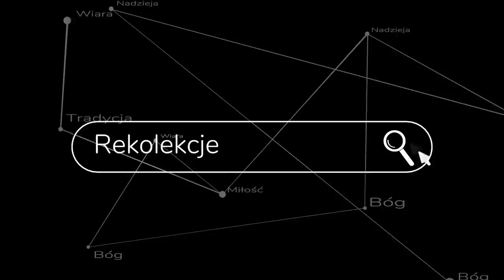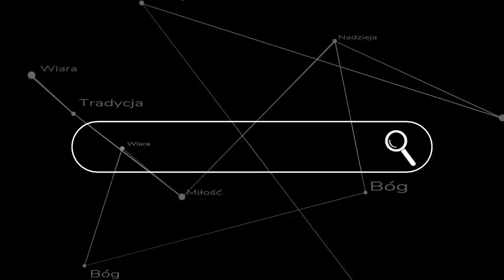Dlaczego katolicy są nieszczęśliwi?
Wiele mówi się o tym jak to wiara może dać szczęście - tylko dlaczego w praktyce to nie działa? Druga nauka z wielkopostnych rekolekcji Akwinaty.